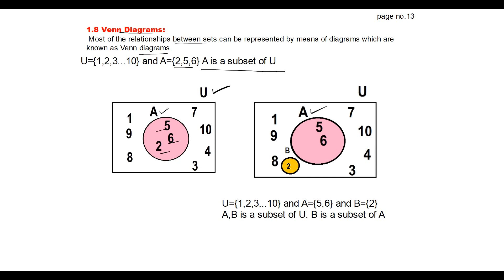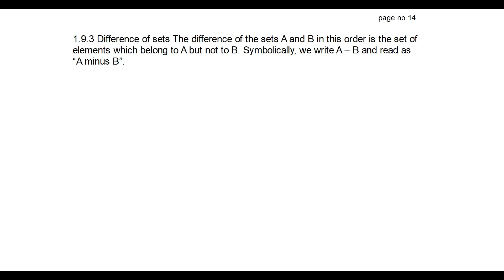CLASS 11: CHAPTER 1. SETS-1.8 Venn Diagrams-1.9Operations on Sets1.Union,2.Intersection,3.Difference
1.Union, 2.Intersection, 3.Difference